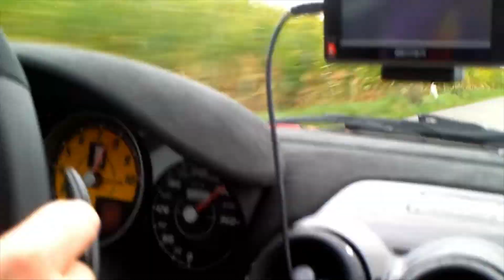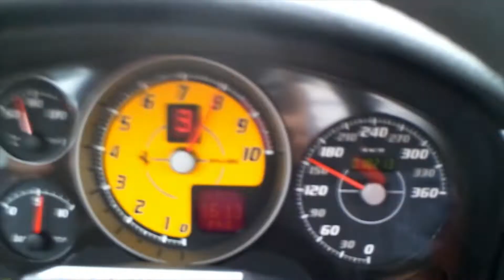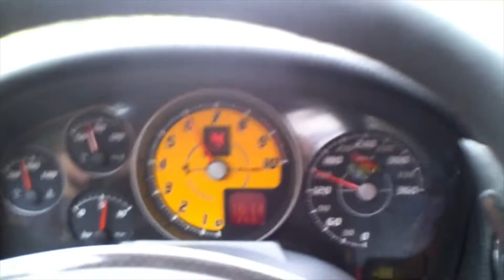Ferrari 430 Scuderia Extreme Sound Madness(305 km/h onboard + Corvette C6 Z06)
Nicht zur Nachahmung empfohlen...und dennoch zu schade, um dieses KFZ nicht zu zeigen.
Ferrari 430 Scuderia in Traum-Konfiguration, mit den originalen Streifen in gold und den Magnesiumrädern.

4,3ltr V8 Sauger mit 510 PS und Megasound!

Aufnahmen sind aus dem Jahr 2011.
Das zweite Fahrzeug ist eine Corvette C6 Z06 (7,0ltr V8 Sauger, 512 PS).
Ein ebenfalls grandioses Fahrzeug. Ich werde versuchen ein paar Aufnahmen diesbezüglich zu bekommen.